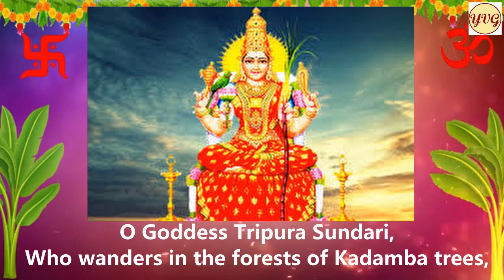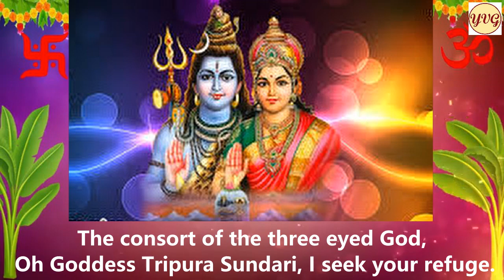maha tripura sundari mamava jagadeeswari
ప్రార్ధన :--🌹🙏

కదంబ వనచారిణీం , ముని కదంబ కాదంబినీం
నితంబ జిత భూధరాం , సుర నితంబినీ సేవితాం
నవాంబురుహ లొచనాం , అభినవాంబుధ శ్యామలాం
త్రిలోచన కుటుంబినీం త్రిపురసుందరీమాశ్రయే

✍️ ఆది శంకరాచార్య విరచితము 🙏🙏

సంకీర్తన :-🌹

మహా త్రిపుర సుందరీ !!
మామవ జగదీశ్వరీ !!

మహేశ్వరీ ! మాధవ సోదరీ !
రాజ రాజేశ్వరీ !! మహేశ్వరీ !!
మహా దేవ మోదినీ !!
మద్ గురు గుహ జననీ !!
మహిషాసుర మర్దిని!
నిరంజని !! ధనినీ !!

✍️ ముత్తుస్వామి దీక్షితార్ సంకీర్తన

Prayer🌹🙏

Kadamba vana charineem Muni kadamba kaadambineem
Nitamba jitha bhudaraam suranitambini seevitaam
Navamburuha lochana Abhinavaambudha Shyamalam
Trilochana Kutumbineem Tripura Sundari maasraye

✍️ Tripura Sundari Stotram by Jagadguru Adi Sankaracharya🙏

Meaning :--🌹

O Goddess Tripura Sundari,
Who wanders in the forests of Kadamba trees,

Who Is Like The Blissful Cluster of Cloud
To the Seers Quenching Spiritual Thirst.

Oh Conquerer Of The Mountains by Your Hips,

Oh Mother Who Is Served by The Celestial Maidens
of Great Attributes and Virtues !

The one whose eyes
resembles a Freshly Blossommed lotus

who is looking like a newly formed cloud,

the one in dark blue complexion !

The consort of the three eyed God,

Oh Goddess Tripura Sundari, I seek your refuge.

mahESvari mAdhava sOdari rAja rAjESvari

mahadEva mOdini madguruguha janani

mahishAsura mardini niranjani dhanini ||

✍️ MuthuSwamy Deekshitar Kriti

( Madhayamavati - Roopaka )

Meaning :--🌹👇

Oh Great Goddess Tripura Sundari !!

please protect me. You are the queen of the universe.

Oh Consort Of Mahesa ( Shiva )

Of Sister Of Madhava ( Vishnu )

Oh Empress Of All Dieties !!
Oh Consort of Shiva !!

Oh Mother !!Who Fascinates Lord Shiva !!

Oh Mother Of Subrahmanyeswara And Ganesha !

Oh Destroyer Of Demon Mahishasura !!

You Are Serene And Welathy Always !!